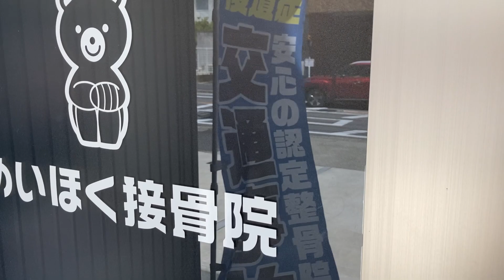めいほく接骨院北区上飯田院の院内をご紹介♪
"★接骨院はどこも同じだと思っていませんか？★ 【めいほく接骨院 北区上飯田院】は、ただの接骨院とは違います！ なぜ、めいほく接骨院グループの施術は１回の施術で効果を実感できるのか！？ 患者様の約70％が「なんでこんな簡単な施術で身体が動くようになったのだろう！まるで魔法みたい」と最短1日、長いものでも30日で効果を実感！ それは日本でごく数人の施術師しか技術を要していない、『筋弛緩術』を施しているからです。『筋弛緩術』は神経伝達を正常に戻し一瞬で筋肉が柔らくなり、痛みがなくなる施術です。 痛みは筋肉が硬くなり、神経が圧迫されると感じます。筋肉の硬さを引き起こす原因は神経伝達の異常です。筋肉を揉むだけでは痛みは取れません。 だから、めいほく接骨院グループは特別な『筋弛緩術』により神経伝達を正常に戻し、一瞬で筋肉が柔らかくなり、痛みがなくなるのです。

★めいほく接骨院グループの特徴★
◆創業80年、総来院数100万人
◆愛知県クチコミ上位
◆医師や医療関係者が推薦する接骨院
◆有名アスリートも当院を支持
◆有名書籍や雑誌にも多数紹介
◆当院代表が全国の接骨院へ技術指導や運営サポート

めいほく接骨院グループは「交通事故治療の専門院」です！
 《交通事故施術の特徴》
◆交通事故治療は自賠責保険の適応で窓口負担０円
◆国家資格者が施術
◆医師・弁護士とも連携

めいほく接骨院 北区上飯田院
名古屋市北区上飯田南町１丁目40−2